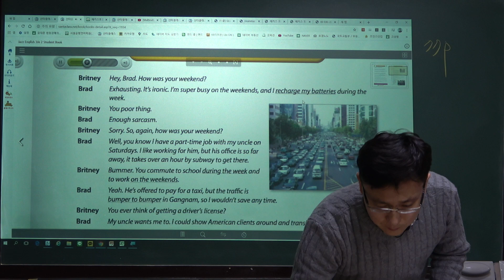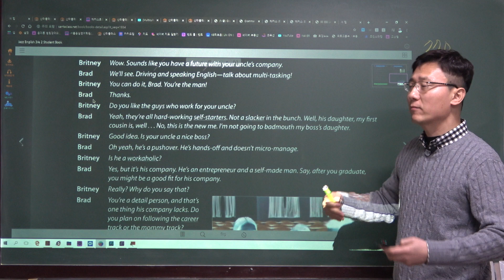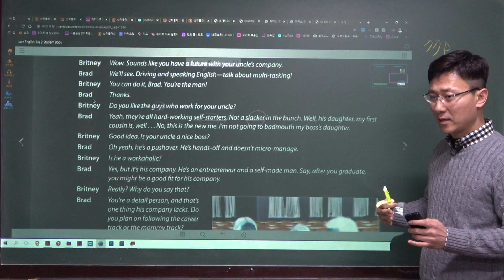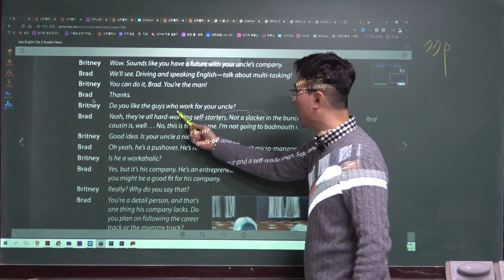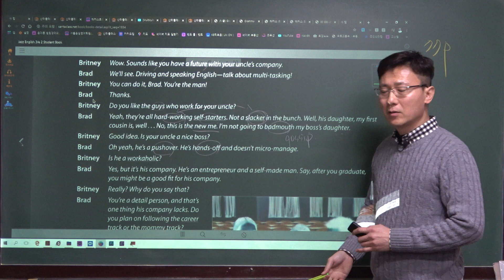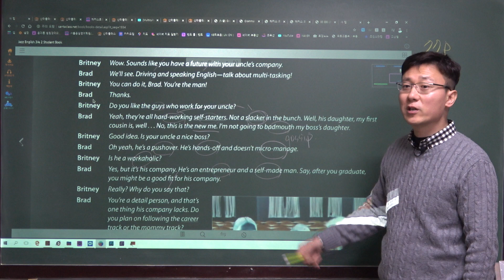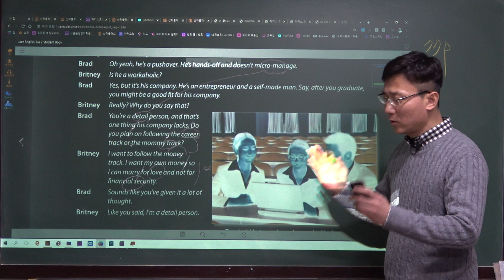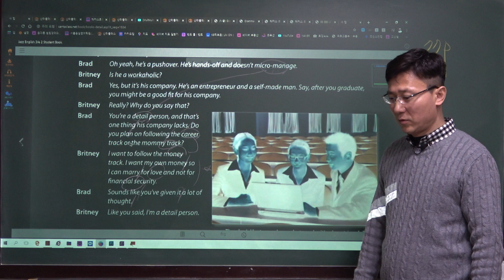성인기초영어회화#2_jki77p(2)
남목고내신대비학원,
서울윤쌤영어학원,
성인영어,
영어학원추천,
영어회화,
울산고등영어학원추천,
울산남목영어학원추천,
울산동구영어학원추천,
울산동구영어회화,
울산성인영어,
울산성인영어학원추천,
울산성인영어회화
울산영어,
울산영어스터디,
울산영어학원,
울산영어학원추천,
울산영어회화,
울산영어회화학원,
울산외국인영어,
울산중등영어학원추천,
울산직장인영어,
울산초등영어,
울산초등영어학원추천,
울산학원,
직장인영어,
청운고근처영어학원,
청운고내신대비학원,
초보영어,
파닉스영어학원,
현대고내신대비학원,